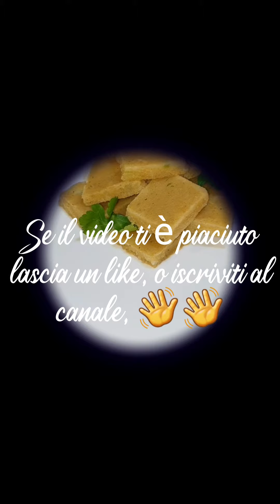DADO DI BRODO VEGETALE, senza prodotti chimici e conservanti, FACCIAMOLO IN CASA, healthy recipe